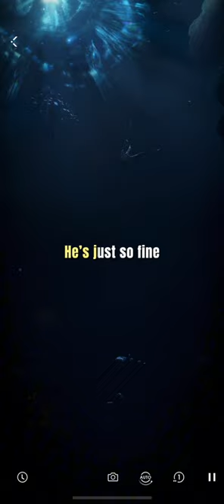Love and Deepspace: Best of Rafayel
As a Zayne Stan, I’m getting more Rafayel cards than I would have liked.

He does have such beautiful expressions though unlike ice age (Zayne) and paper (Xavier).

So here’s to more expressive cards.